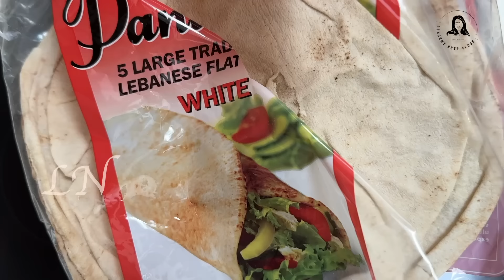ഇനി വീട്ടിൽ ഉണ്ടാക്കാം എളുപ്പത്തിൽ ഷവർമ്മ | EASY SHAWARMA MAKING AT HOME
Chicken-  1kg
Kashmiri chilli powder-  1 tbs

Luck warm water- 1/4 cup

Oil- 1 1/2 tsp

Curd- 3/4 Cup +  1/2 Cup